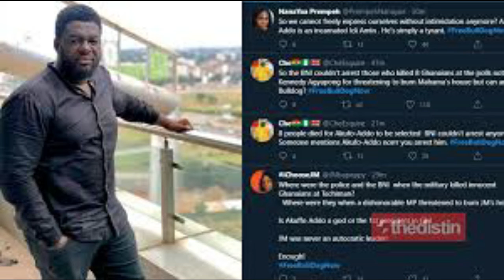Bulldog Speaks For The First Time After He Was Arrested By The BNI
Bulldog Speaks For The First Time After He Was Arrested By The BNI For Threatening Prez Nana Addo